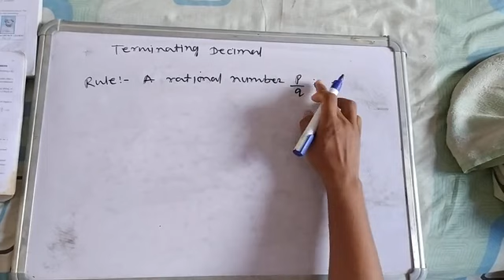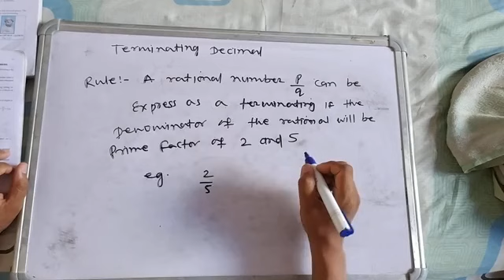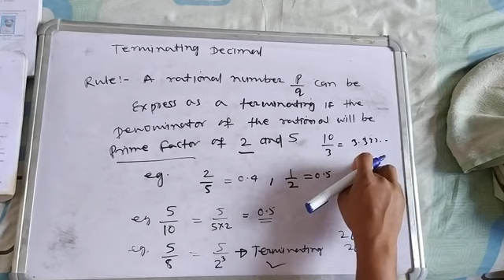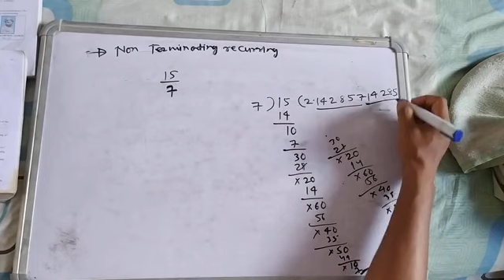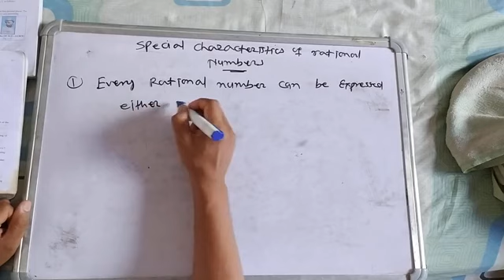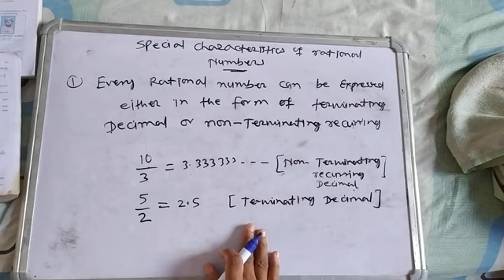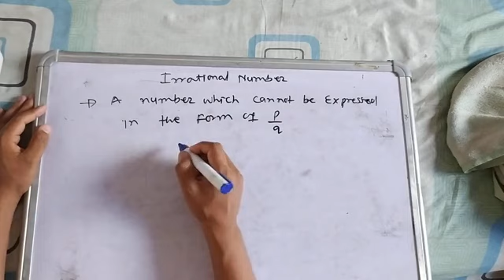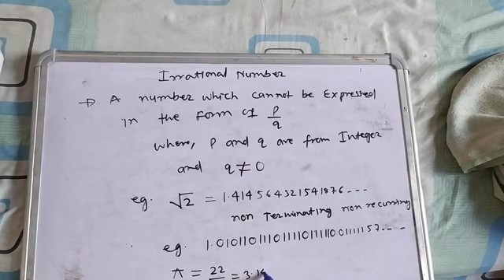Maths class9th ncert exercise 1.1(d)